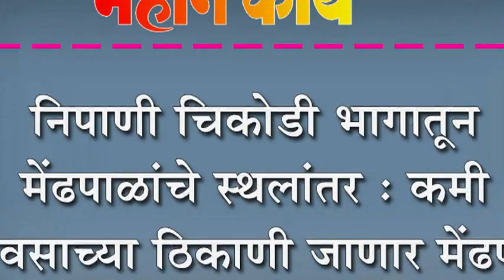निपाणी चिकोडी भागातून मेंढपाळांचे स्थलांतर : कमी पावसाच्या ठिकाणी जाणार मेंढपाळ